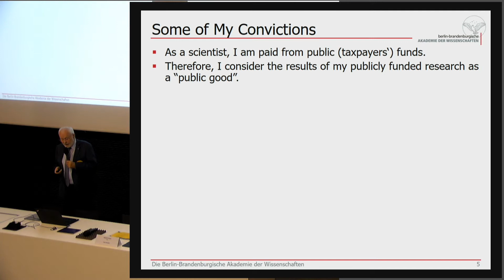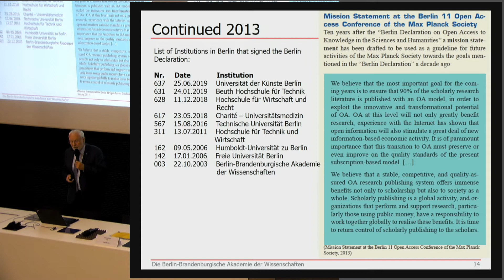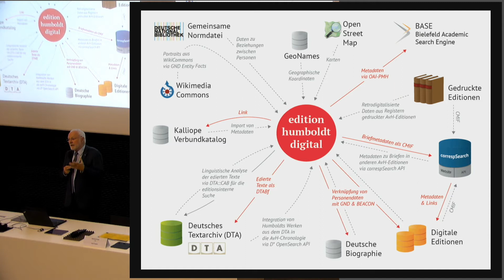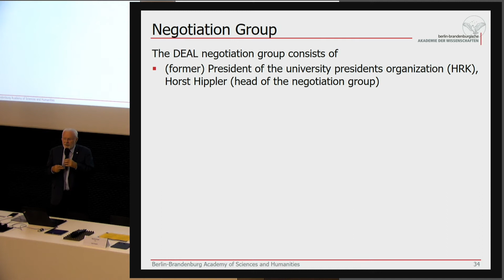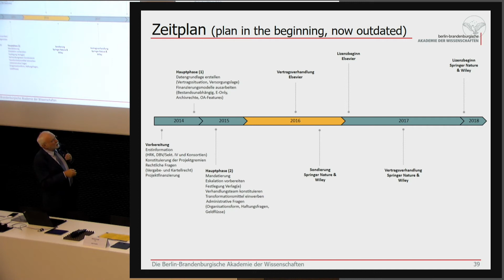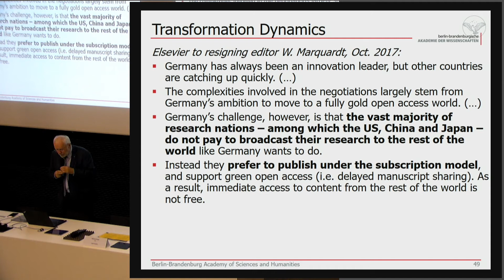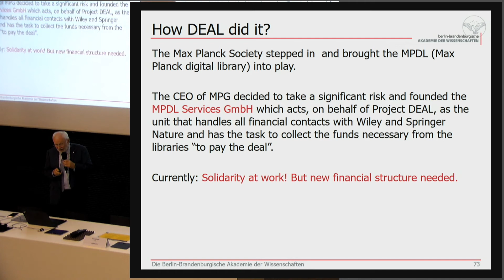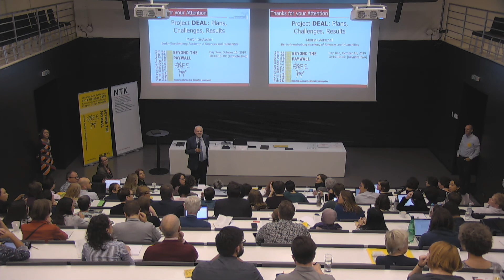NTK Prague, October 10, 2019: KEYNOTE TWO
Day Two of the 16th IFLA ILDS conference: Beyond the Paywall - more